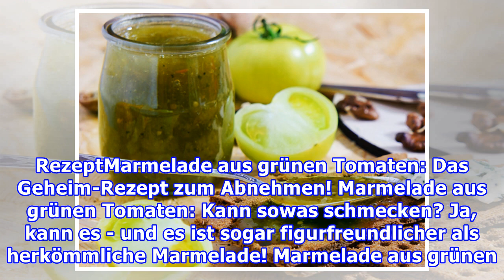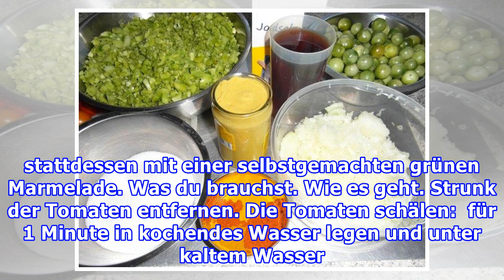RezeptMarmelade aus grünen Tomaten: Das Geheim-Rezept zum Abnehmen!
RezeptMarmelade aus grünen Tomaten: Das Geheim-Rezept zum Abnehmen! Marmelade aus grünen Tomaten: Kann sowas schmecken? Ja, kann es - und es ist sogar figurfreundlicher als herkömmliche Marmelade! Marmelade aus grünen Tomaten - schmeckt besser, als es sich anhört Foto: iStock Die meisten Menschen sc...